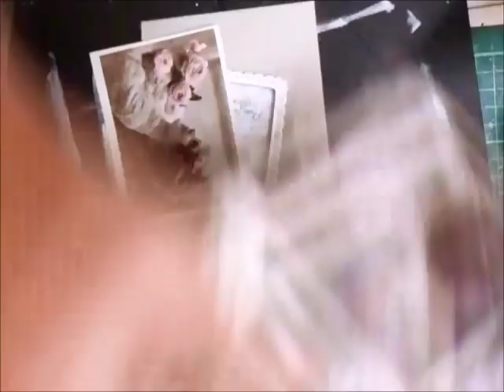Mixed Media Tag Tutorial - jennings644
A quick and easy but beautiful project that ANYONE can do!